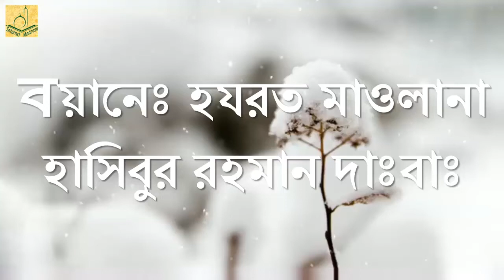শুধু রমজানে যাকাত দিতে চাইলে সতর্ক থাকা চাই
যাকাত রমজানে নাকি নেসাব পূর্ণ হলেই দেয়া উত্তম
Just want to be careful if you want to zakat in Ramadan